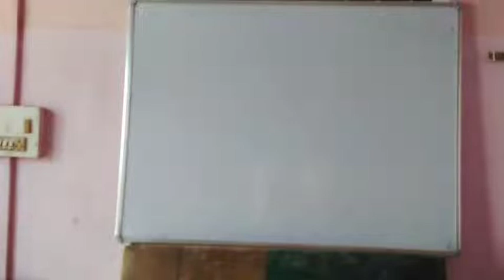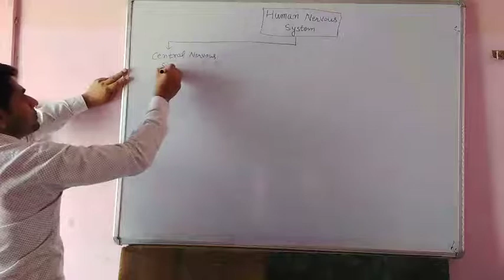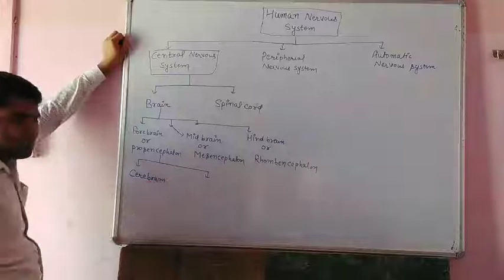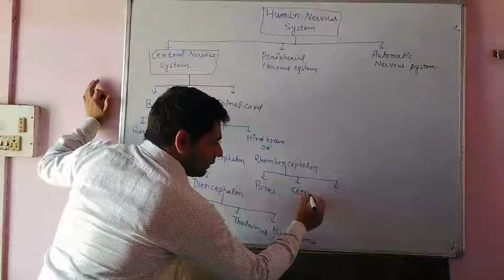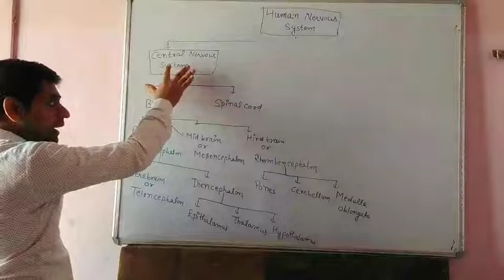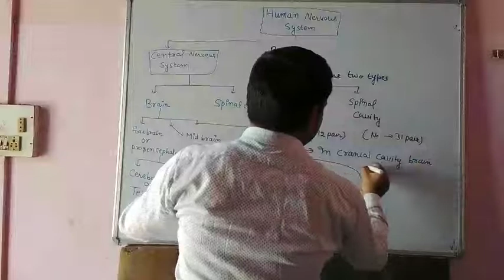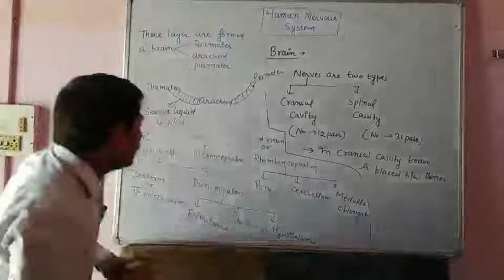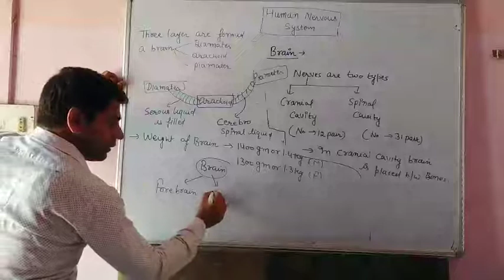Class 10 Control and Coordination , Human Nervous System Part 2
FULL Analysis with Ncert concepts and

DETAILED information about their Definition and functions